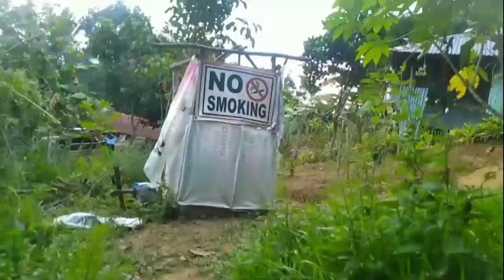please pa help naman sa yuta namin para makuha na ang yuta namin sa naga kunti palang buwisan